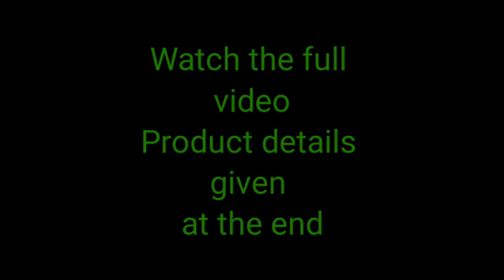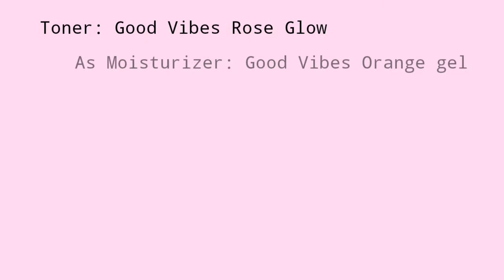Makeup tutorial || For a random day || Save your time || Variety of life 🥰🥰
Don't have time for makeup
But you want to look good in a random day.
Don't worry this video will help you.
you have right to look beautiful each and every day.